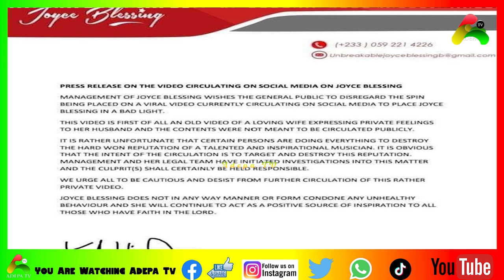My name is not 'Kwame' Joyce Blessing's Husband εxpose her and management in her viral drυnk video